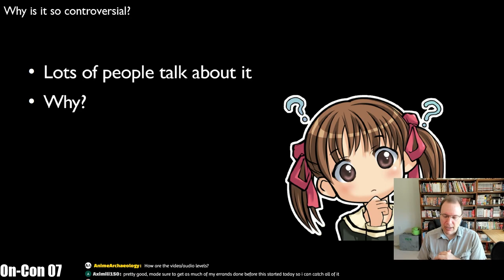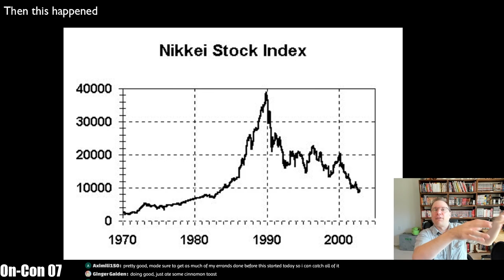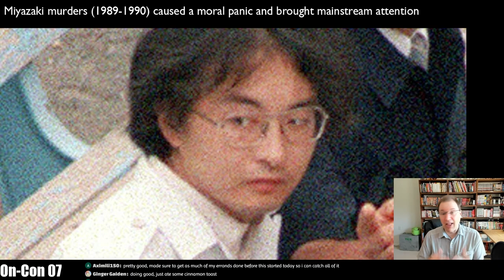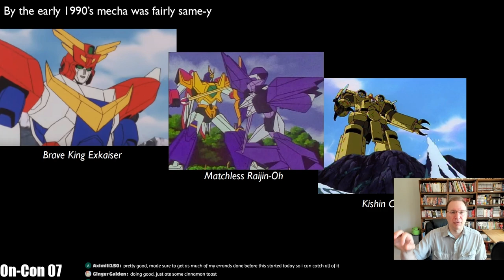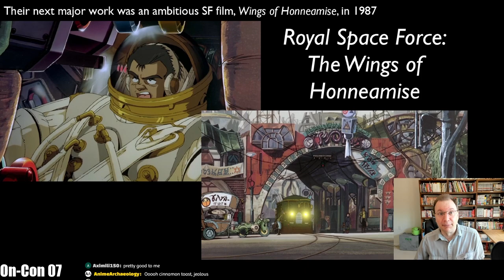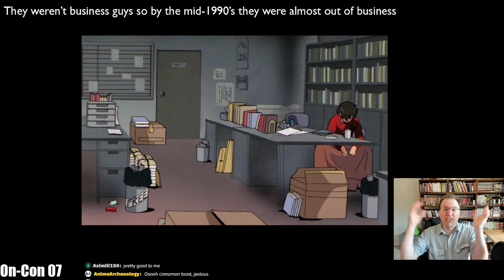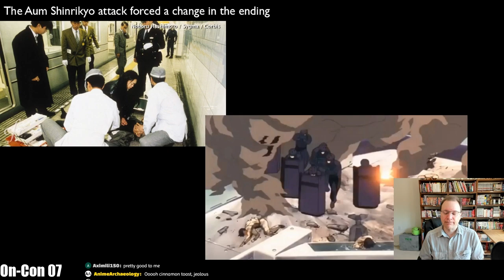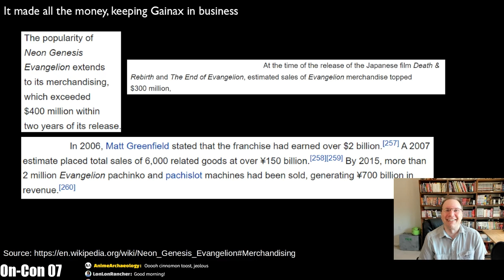What's the Deal with Evangelion